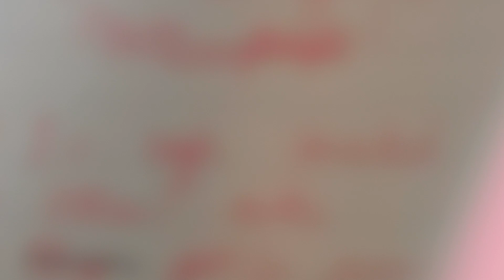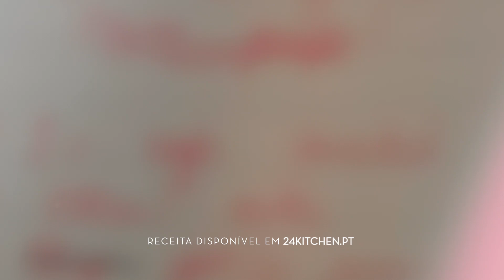Couve-flor Crocante | Cadernos da Filipa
Neste episódio vamos descobrir mais três receitas vegetarianas deliciosas! Vamos fazer uma Couve-flor crocante, um Empadão de seitã e lentilhas e, para sobremesa, um Bolo vegan de limão e hortelã.

24Kitchen é um canal em que a comida é o “prato principal” – de onde vem, como se prepara e como pode tornar a nossa vida melhor, mais longa e mais rica.

24Kitchen é uma fonte de entretenimento, bem como de informação, em que estão sempre presentes bons alimentos e a melhor programação gastronómica nacional e internacional.